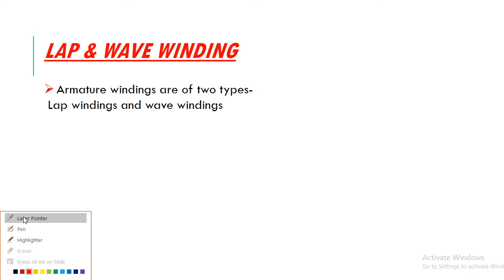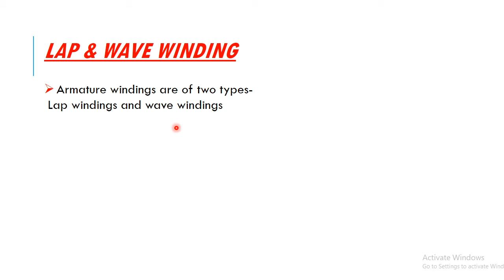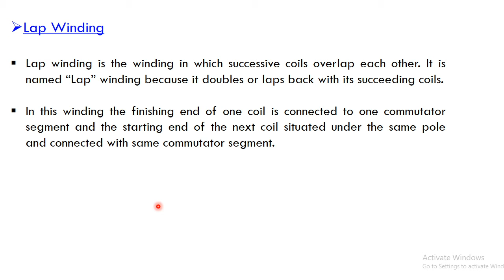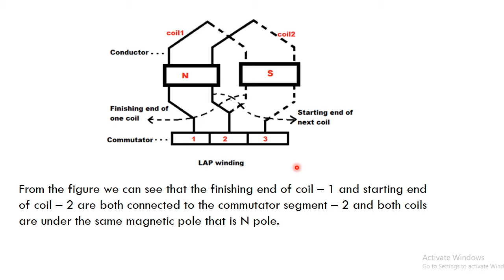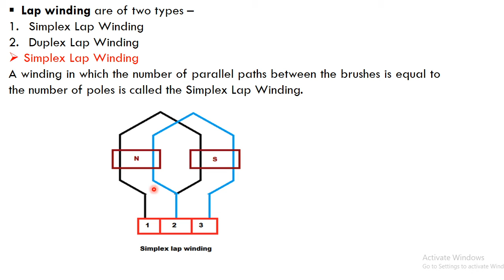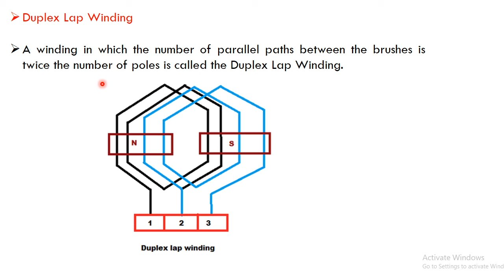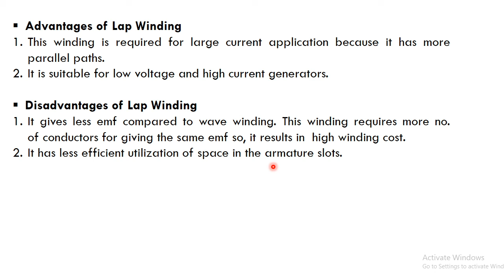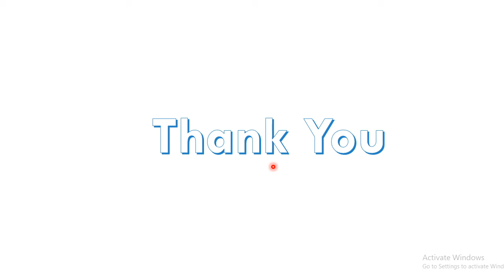EE 206- D C Gen-Lap Winding-Aditi Choudhary (TTC&LRDC, Jodhpur)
As per the syllabus of BTER for the subject Electrical Machines-I